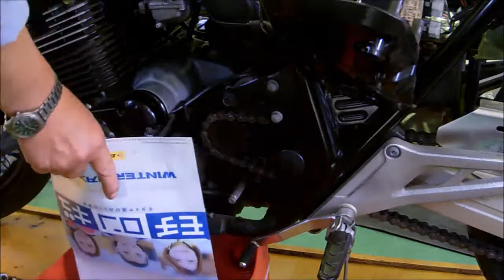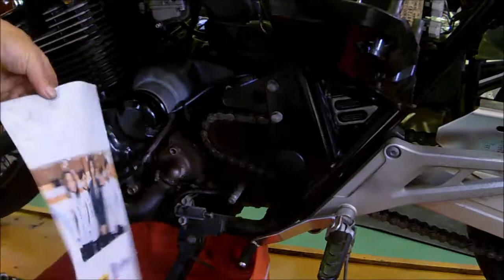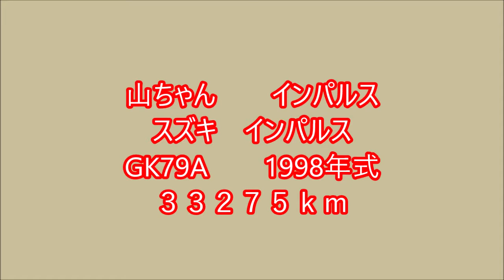スズキ インパルス 山ちゃん インパルス 再生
スズキ　インパルス　１９９８年式
少しずつ　整備　再生します。
気長に見て下さい。